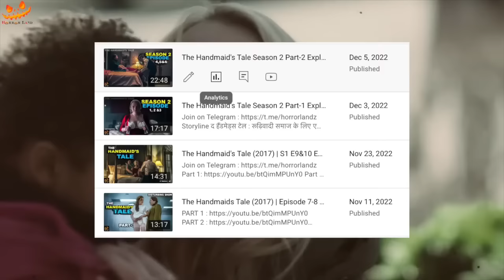THE HANDMAID'S TALE SEASON-2 EPISODE 10-12 | EXPLAINED IN HINDI